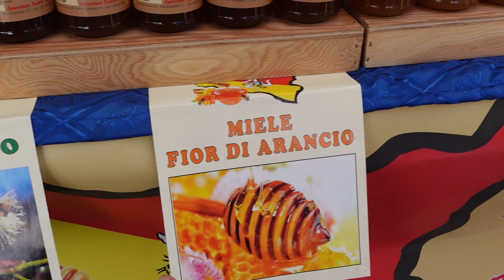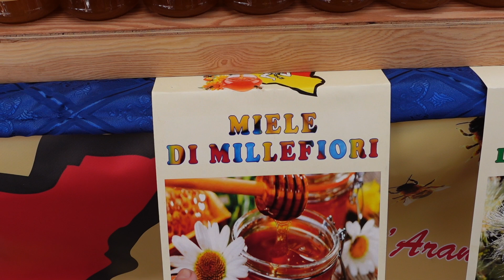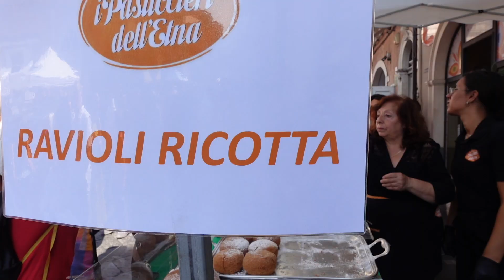Largest Food Festivals in Southern Italy? Come to Zafferana Etnea!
We go to Zafferana Etnea on the foothills of Mount Etna for fall harvest,  sample sweets, meats, sausages, cheeses, fruits, chestnuts, and wines.
We also talk to our local guides about Mount Etna and safety. They also have all types of hand crafts and people making all types of items including unusual toys. Then we go to Catania to the fish market.
Here is our BRAND NEW Amazon Shop with Sicilian Products we back